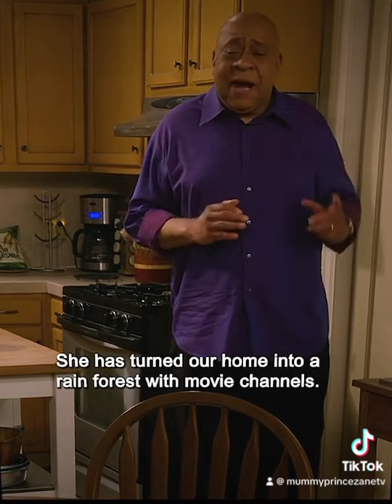Bobheartsabishola fypシ゚viral